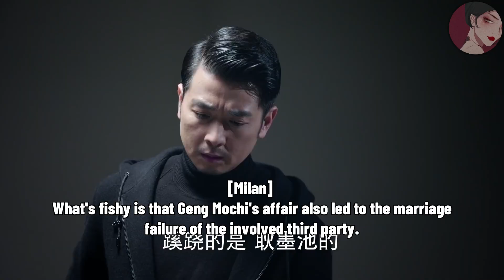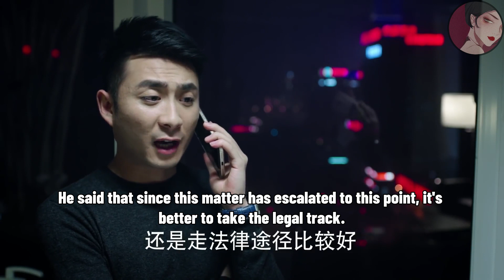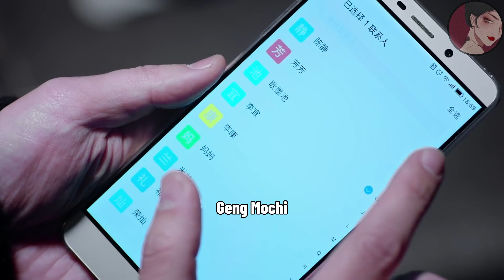總裁對所有人冷漠只把溫柔留給女孩，殊不知女孩心裡早已沒有他的位置！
rgkyzya    ep10